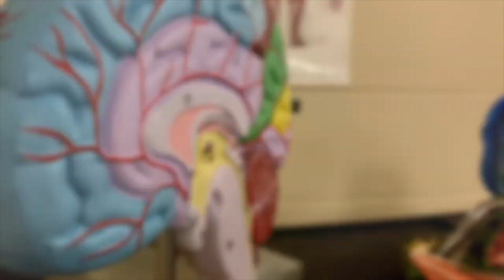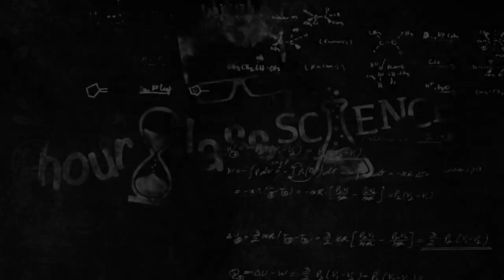NERVOUS Ep.2 - Neuron Parts